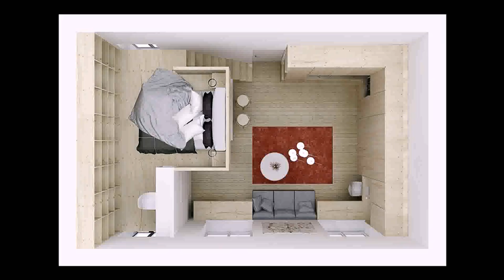Small House Design 30 Sqm (see description)